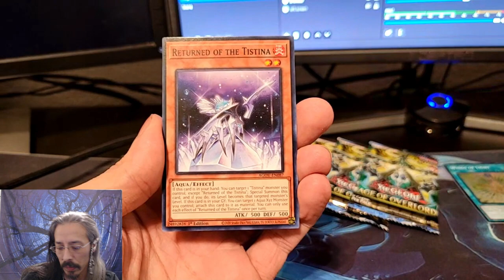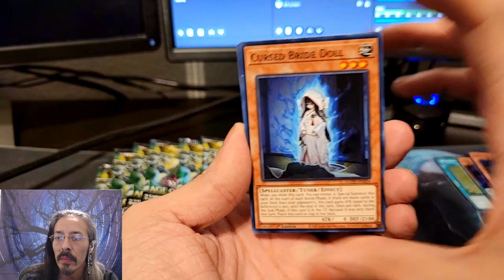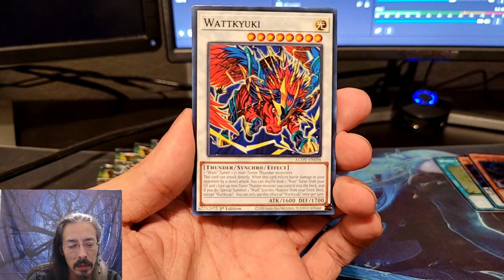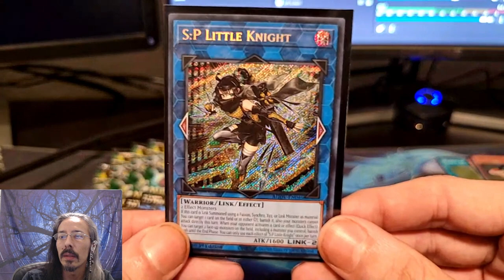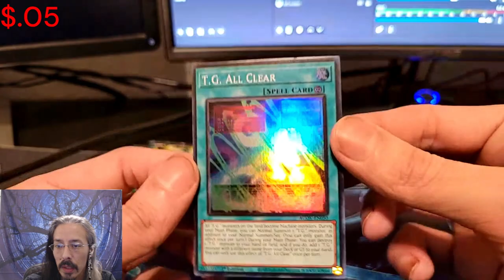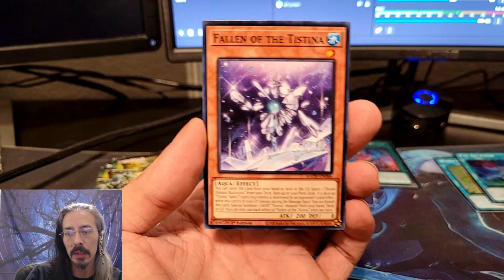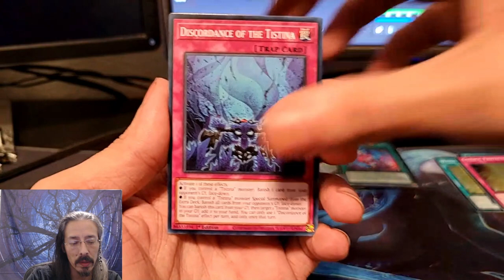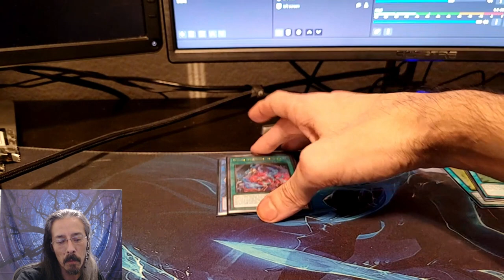Can we pull SP Little Knight?1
We have 13 blister packs to open and see if we can get one of the highest value cards in this set!